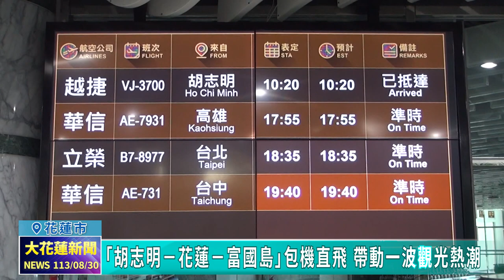20240830 03 「胡志明－花蓮－富國島」包機直飛 帶動一波觀光熱潮